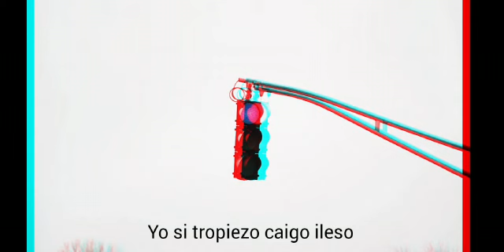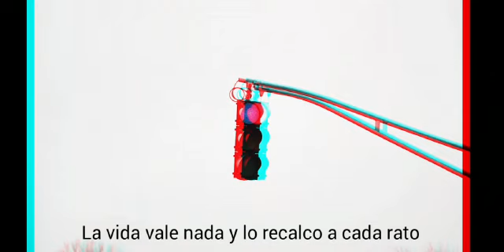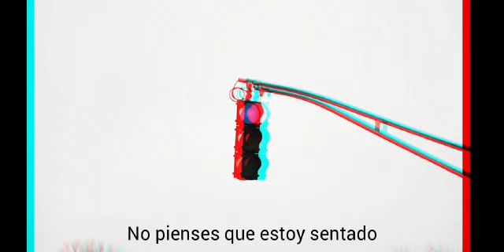ZONABAJA 221 - "LCTE's" Ft. No Mercy (Beat x 221 Beats) Videolyric.